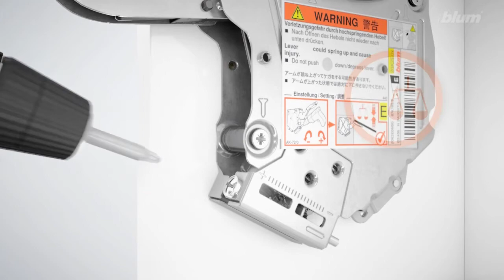劉三blum五金 台灣總代理-Blum kla035 HK-S 安裝影片檔